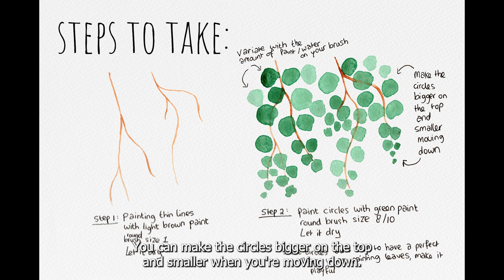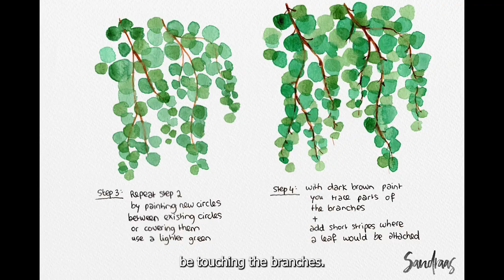FUN & EASY Watercolor Tutorial - Leaves on branches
Hello everyone! In this watercolor tutorial we are going to paint leaves on branches. This is a very easy exercise with an amazing result. It is great for beginners and for anyone who is looking for some inspiration!
So follow along and share your results on instagram or facebook by tagging me @sandraartstudio and using hashtag

Also, I would love to hear what you think about this tutorial! Enjoy! :)

My go to paint supplies:
* Watercolor paper
* Watercolor paint
* Watercolor metallic paint
* Watercolor brushes: In this video I use round brushes, size 1 and 6

* HB pencil
* Soft eraser
* Kneeding eraser
* Old rags/paper towels
* 2 jars with clean water